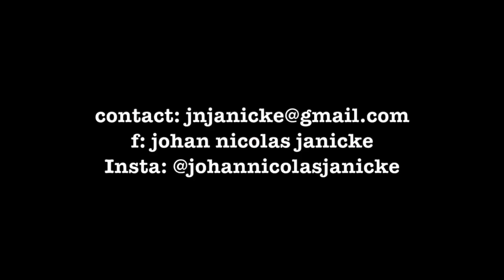18" full light crash (ride?) #140523 - 1500g - SOLD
elegant stick (for light players), nice crash and a beautiful complex wash.
sound : Zoom H4 - 1m above